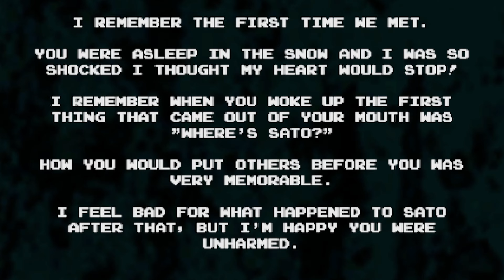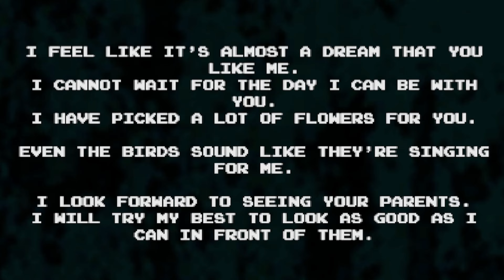AKA MANTO SISTER WANTS REVENGE - Yuki Onna